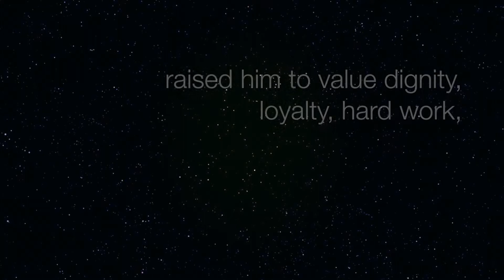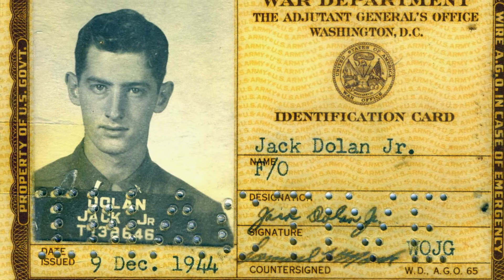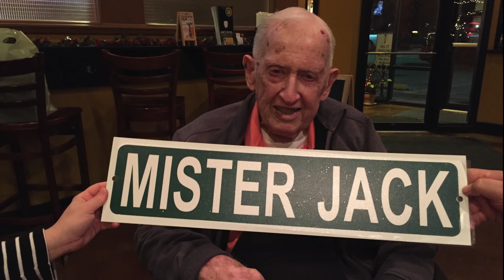Jack Dolan Memorial Film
Memorial tribute to the life of Jack Dolan.

Jack was born in Hartford City, IN on March 8, 1925. He was the child of Jack Dolan, Sr. and Mary Hummer Dolan. His brother, Jim Dolan, has been a lifelong best friend. They both loved the Boy Scouts of America and reached Eagle Scout as well as attending the first national Boy Scout Jamboree.
Jack went into the Army Air Corps as a Flight Navigator directly following high school graduation. He served from 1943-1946. He proudly navigated 30 missions over "The Hump" in India and China. After the war, he graduated from Indiana University Kelley School of Business in 1948 and became a business leader through 31 years with General Motors Acceptance Corporation and 10 years with Citizens National Bank in Decatur. In this capacity, he established the first ATM locations for the bank.
Jack's community service included the Boy Scouts (Silver Beaver Award), American Legion, Elk's Club, Millikin Associates, and Rotary Club. He is a member of Westminster Presbyterian Church, Decatur, IL.
Jack married Ruth Ellen (Kick) DeVoe in Muncie, IN in 1948. They have four children: Beth Duffey, Jack III (Julie), Jim (Virginia), and Amy (Todd) Beck. He will be sadly missed by them, as well as by his grandchildren: Hideaki, Ryan, Kelby, Noah, Jena and Megan. He later married Barbara Bridges and greatly enjoyed his stepchildren, Jan (Jane) and Marti Bridges. He has 4 great grandchildren. His wives, Kick and Barbara, and his first grandchild, Jeanie Karita, preceded him in death.
Jack was a boisterously avid Cubs fan in good years and bad. He was passionate about college basketball, especially Indiana University. He loved a good round of golf – and the bad ones, too. Family remembers him for his smiling, sunny manner. He loved to sing out in his later years, even to his final days.
A visitation will be held at his final and beloved residence, the Illinois Presbyterian Home, 2005 W. Lawrence, at 2:30pm on Sunday, June 19th followed by a service at 4pm. Staab Funeral Home is in charge of arrangements. Memorial contributions can be made to Illinois Presbyterian Home.